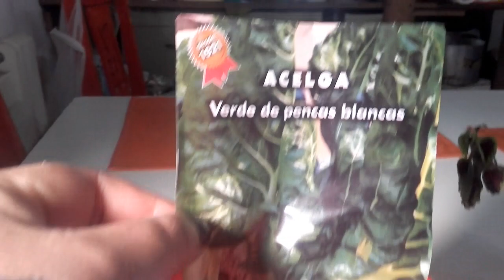25 de junio de 2018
Suculentas y cactus nuevos